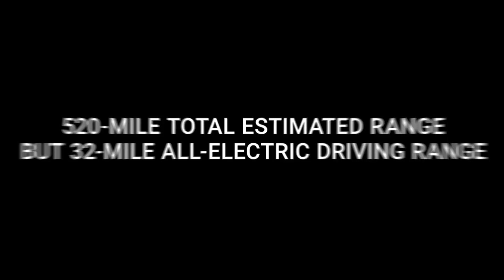2024 Chrysler Pacifica Hybrid Review | South Pointe Chrysler Jeep Dodge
Visit South Pointe Chrysler Jeep Dodge for cars, trucks, SUVs and minivans in Tulsa, OK for great deals on sales, leasing, service, & more! Find out why we're one of the best new & used Dodge dealers in the Tulsa area.

9240 S Memorial Dr
Tulsa, OK 74133